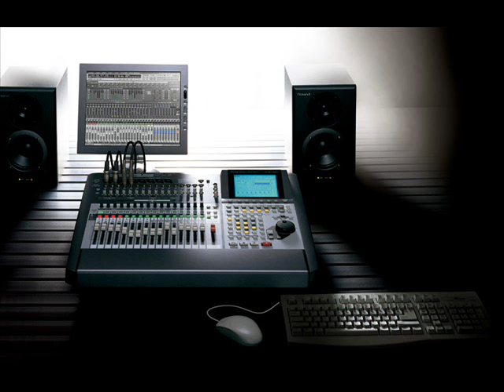Sunlounger feat Kyler England - Change Your Mind (Original Mix)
vocal trance